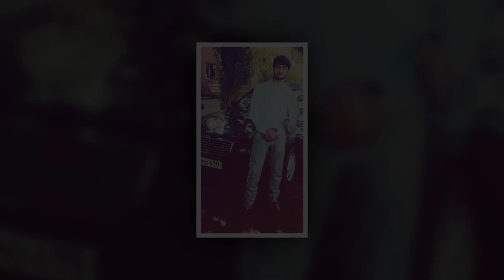Hovhannes Yeranosyan Heros Karenin New 2021 (Official Video)